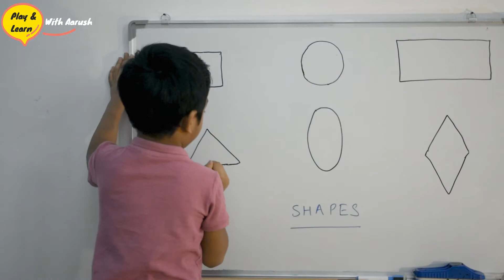Play and Learn | Learning shapes | Kids Learning | Early Learning | Kindergarten